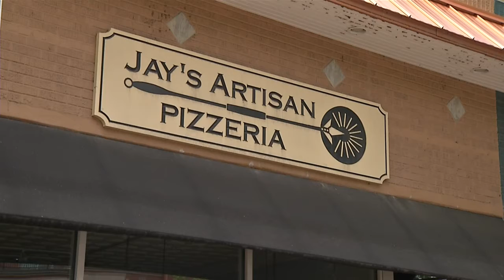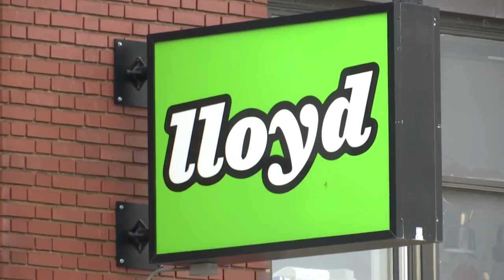News 4 speaks with "Buffalo Eats" contributor about the best dish in Buffalo